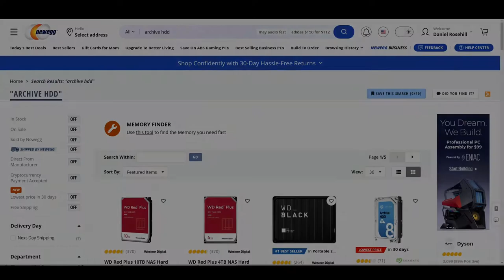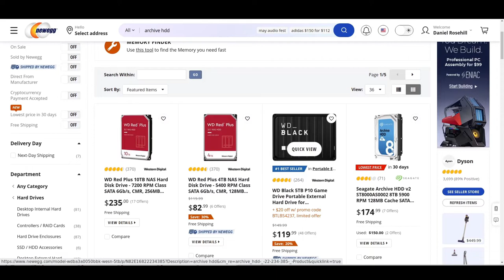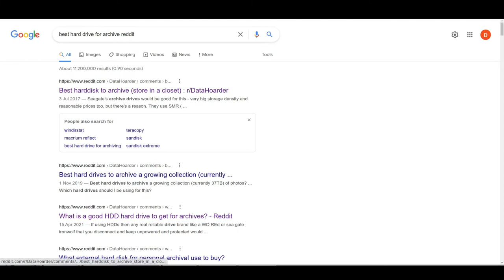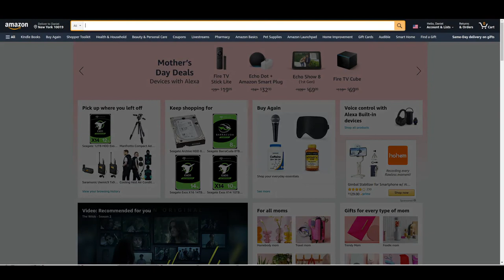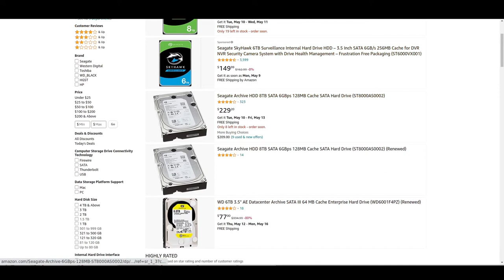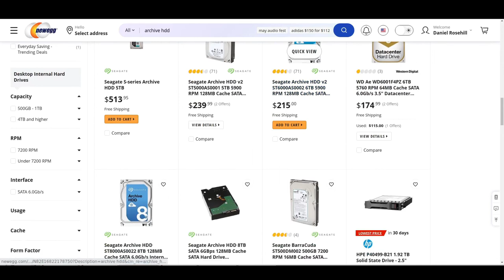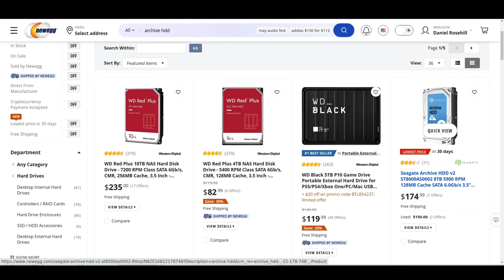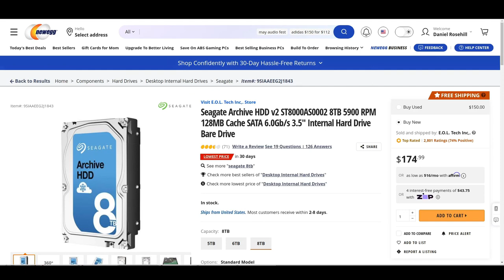Seagate's Range Of Archival Class Hard Drives (HDDs) - Cold/Shelf Data Storage Option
If you're also interested in using hard drives (HDDs) for cold ("shelf") long-term archival storage, then you may also be interested to know that a special class of products exist intended specifically for this purpose. The exact minutiae are a little bit beyond me, but the folks over at /r/datahoarder are on the case. Also featured: some places to buy these (namely Amazon, NewEgg). On my purchasing list as soon as I fill up my next volume!